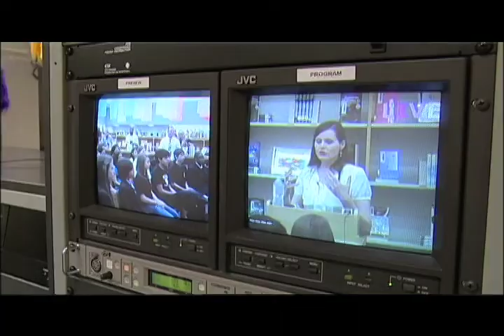Education Excellence June - 2011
Geena Davis at Booker Middle School
 Melissa Owens Teacher of the Year - Bay Haven School
 Kids Garden - Laurel Nokomis School
 Young Marines - Venice Middle School